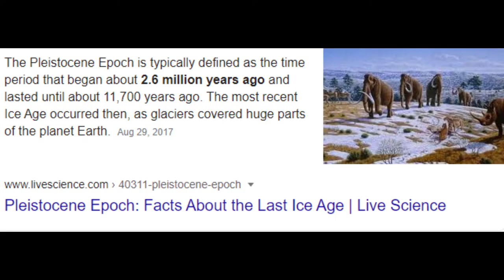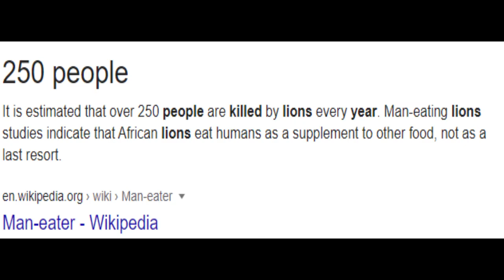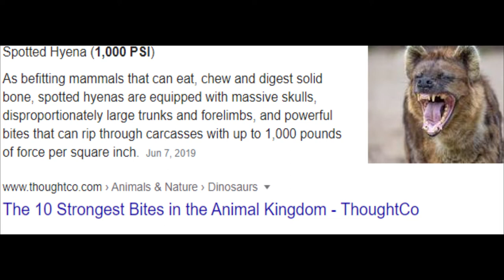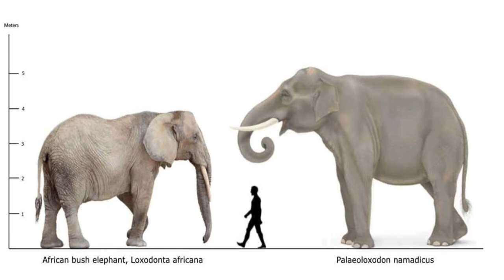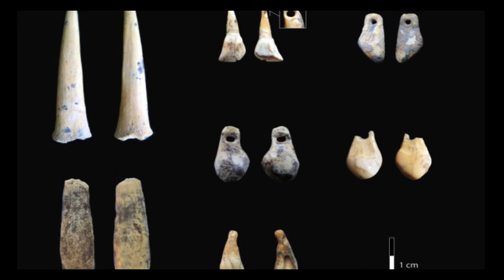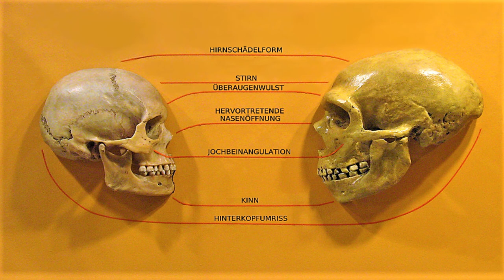Could You Survive In The Ice Age? What You Should Expect To Find 100,000 Years Ago.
Could you make it in the ice age? In this video, we go over what predators you could expect to see, what prey you may have to hunt, and other human species you might encounter.